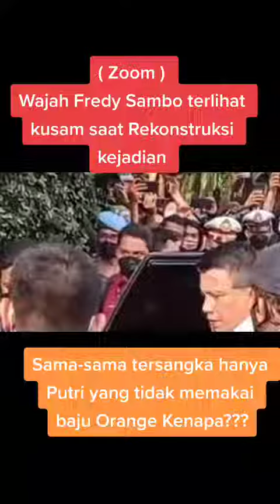Zoom lebih dekat Wajah Pak Freedy Sambo saat Rekonstruksi, wajah pak Sambo terlihat kusam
Wajah pak Sambo terlihat kusam dan tegang  saat kita lihat lebih dekat atau kita zoom lebih dekat ..